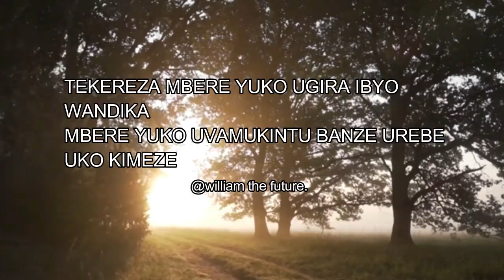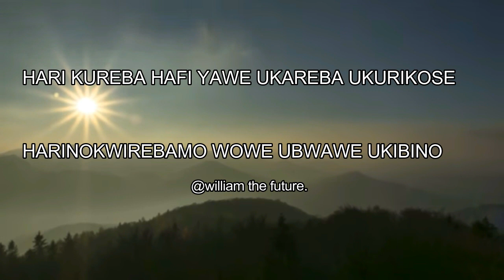||motivational quotes|| reba iyi video uruhuke mumutwe by William the future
William the future
Productions
The Future entertainment cio